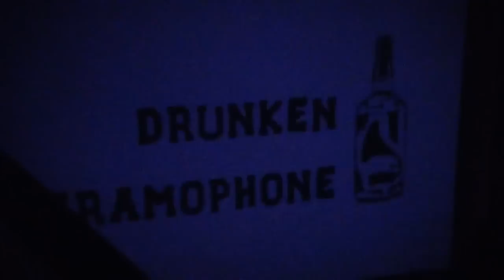"Drunken Gramophone" στην "Death Disco" - Your love (19-2-2015)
"Drunken Gramophone" (Thodoris Talamagkas : Vocals/Guitar, Estell Fillip : Bass, Orestis Petikos : Drums), live στην "Death Disco", την Πέμπτη 19 Φεβρουαρίου 2015.